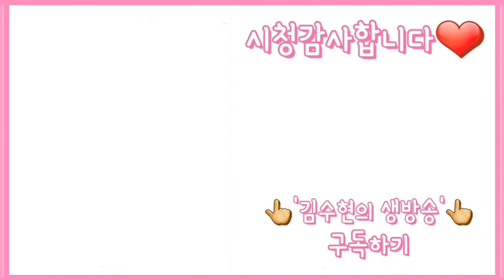[카트라이더 김수현] 레전드 파츠를 박은 이온을 한번 갈아봤습니다 ㅋㅋㅋㅋㅋㅋ|과연, 파츠는 몇이 나왔을까..,?!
🌼오늘도 감사합니다! ^오^🌼

레전드 파츠를 끼운 (시청자 분의)이온을 한번 갈아봤습니다.

힝... 나에게 왜 이런 시련0ㅣ.  ☆

ㅡㅡㅡㅡㅡㅡㅡㅡㅡㅡㅡㅡㅡㅡㅡㅡㅡㅡㅡㅡㅡㅡㅡㅡㅡㅡㅡㅡㅡ
김수현에게 후원하기 ♬ - 카카오뱅크(kakao Bank) 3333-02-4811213
ㅡㅡㅡㅡㅡㅡㅡㅡㅡㅡㅡㅡㅡㅡㅡㅡㅡㅡㅡㅡㅡㅡㅡㅡㅡㅡㅡㅡㅡ
KAKAO +친구(플러스 친구)  'Youtube 김수현' 에게 친구 추가 후
1:1 채팅 글 남기기. (월~금 24시간)